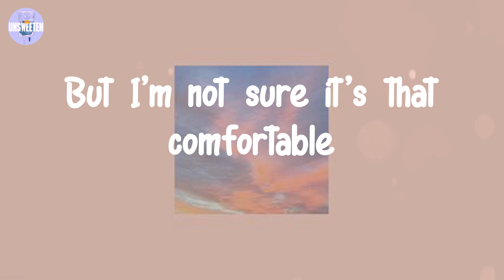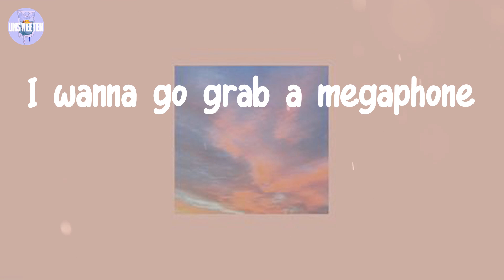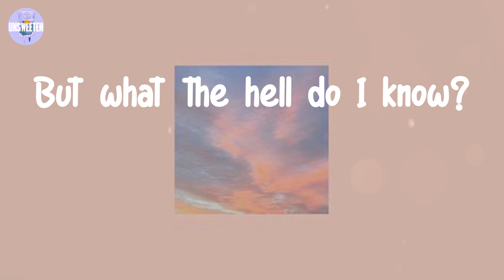Sam Tompkins - Whole (Lyrics)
Lyrics:

I'm turnin' off my radio
'Cause I can't stand to know
Why everything's so terrible
I'm switchin' off my telephone
It feels like a second home
But I'm not sure it's that comfortable
Got this world in our hands
Like a pearl in a clam
We're lettin' go
Why is everything so hopeless?
Everybody's lost control
I wish that I could fill this ocean size open hole
How the hell are we still copin'
When everybody feels so broke?
I wanna go grab a megaphone
And scream 'til my lungs are gone
Wake up the world and let them know
Ayy yeah
Can't just wait until you're older
To take the weight up off your shoulders
If it makes you cry
You probably doin' alright
We're lettin' go
Everybody's lost control
But what the hell do I know?